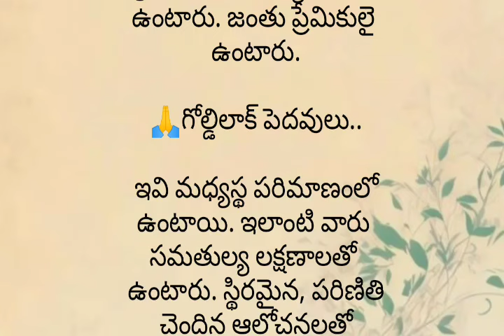పెదవుల ఆకారాన్ని బట్టి వ్యక్తిత్వాన్ని ఇట్టే చెప్పేయచ్చట..ధర్మ సందేహాలు...👄👄lips astrology...